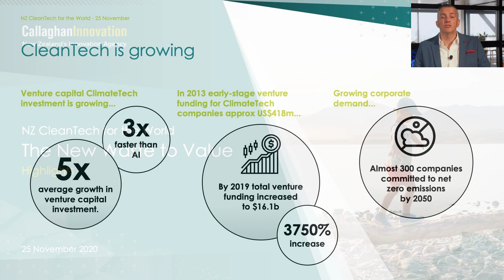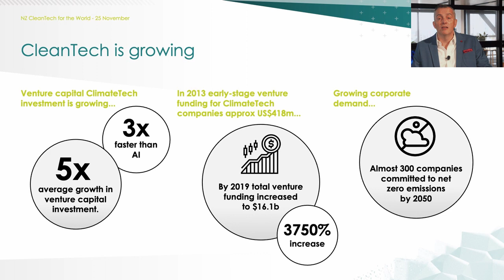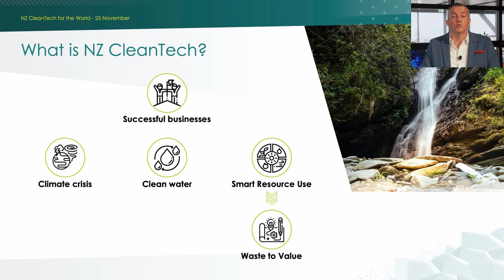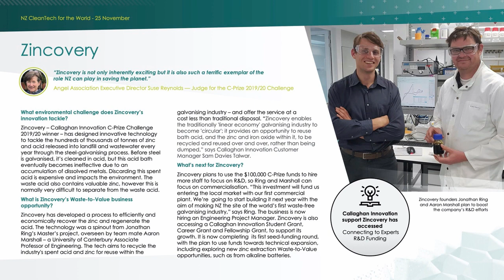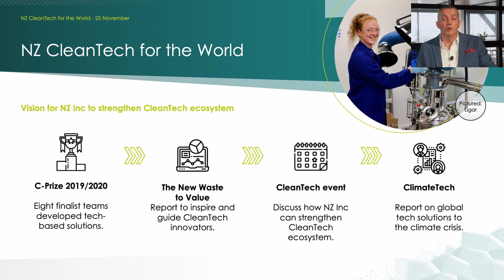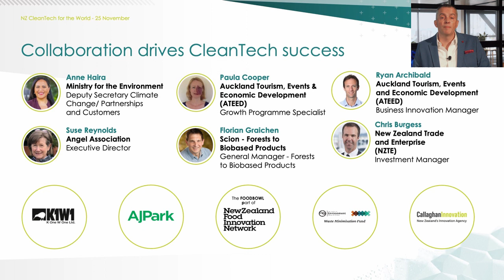NZ CleanTech for the World, virtual event (full session content)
Held on 25 November 2020, this virtual event brought together Kiwi CleanTech experts to explore how NZ businesses can play a part in addressing the global environmental challenges we face. Full event details can be found on the Callaghan Innovation